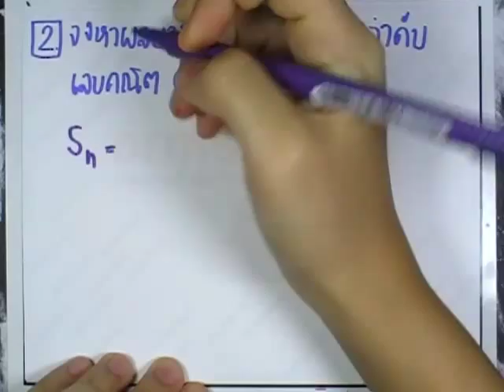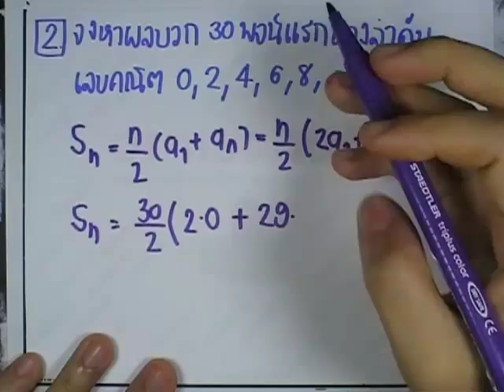เลขกระทรวง พื้นฐาน ม.4-6 เล่ม3 : แบบฝึกหัด4.2.1 ข้อ02